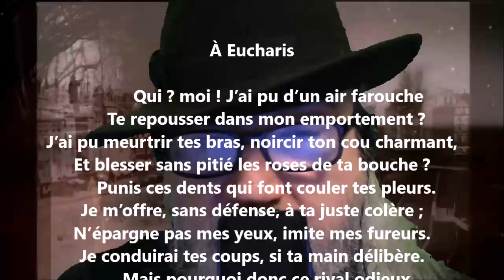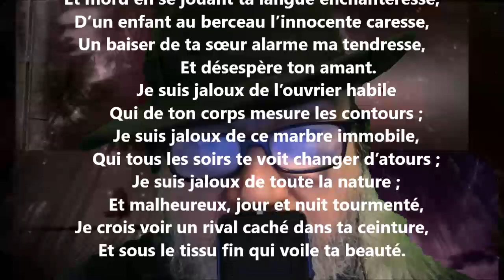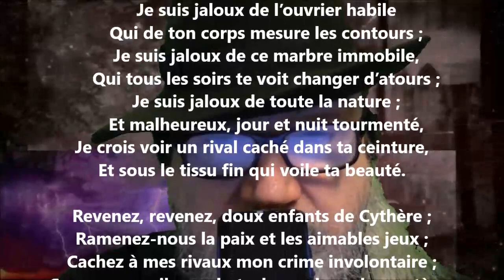Qui ? moi ! - Antoine Bertin lu par Yvon Jean